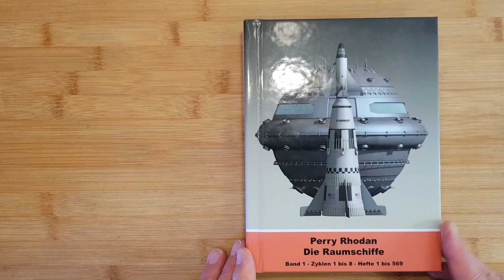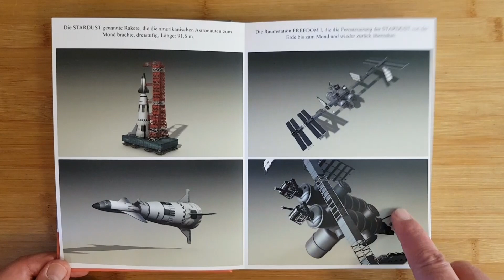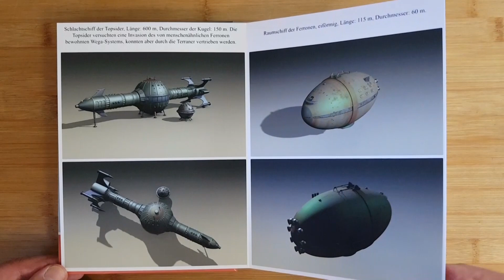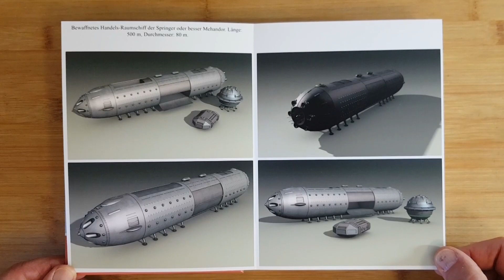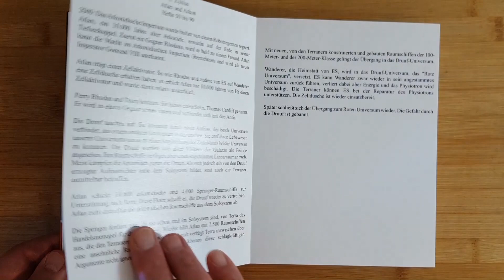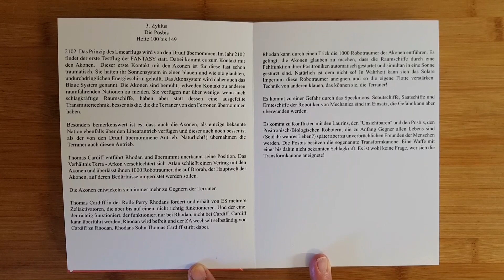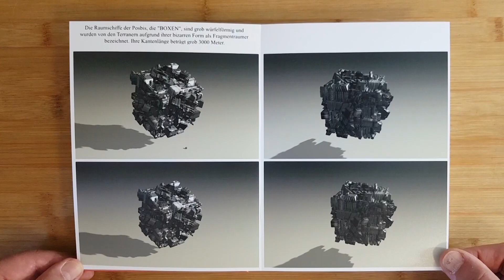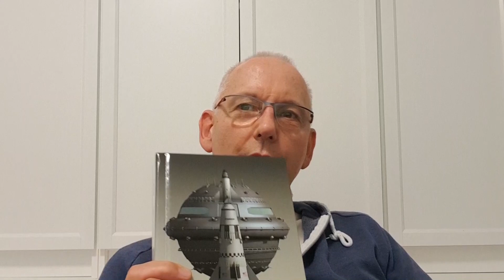Vorstellung Raumschiffe Band 1 Teil 1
Hier zeige ich euch aus meinem ersten Fotobuch die Raumschiffe der Perry Rhodan Serie aus den Zyklen eins bis vier.